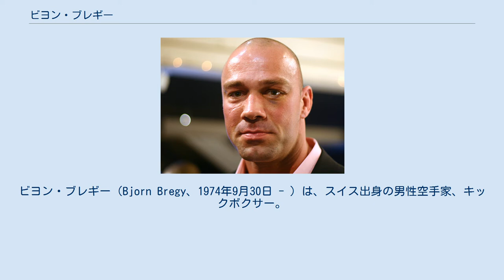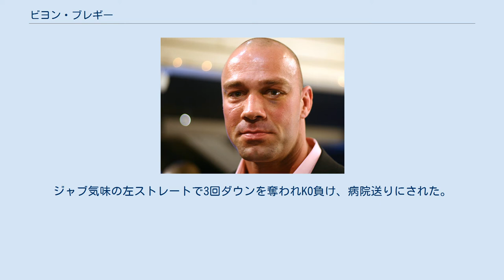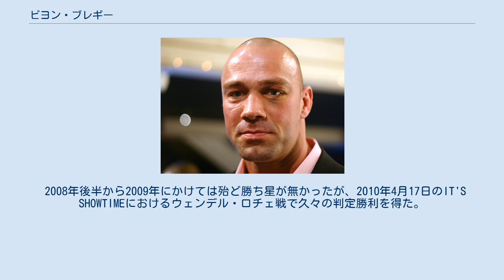ビヨン・ブレギー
ビヨン・ブレギー（Bjorn Bregy、1974年9月30日 - ）は、スイス出身の男性空手家、キックボクサー。
マイクスジム所属。
その巨漢から、「アルペン・タワー」の異名を持つ。
「アンディ・フグの後継者」とも呼ばれる。
バックボーンは空手。
 スイス出身のK-1ファイターアンディ・フグの戦いぶりに感動し、格闘技を始めた。
遅咲きのファイターであり、郵便局員として働きながらプロとして地道に活動していたが、2006年を迎えるまで日の目を見る事ができなかった。
 現在郵便局員は辞めており、格闘家一本である。
1日7時間もの練習を毎日行っているという。
 2003年5月30日、K-1 WORLD GP 2003 in Baselで行われたトーナメントの決勝でジェレル・ヴェネチアンと対戦。
準決勝までの激闘で右脚にダメージを負っていたため、1Rに1回、2Rに2回、3Rに1回とダウンしてしまったが、3R終了まで戦い抜いた。
大差の判定負けを喫し、準優勝に終わる。
しかし、試合後のIOCのドーピング検査で、ヴェネチアンが陽性反応を示したために失格となり、失格勝ちと変更された（同年のGP開幕戦にはヴェネチアンが出場）。
 2006年5月13日、K-1 WORLD GP 2006 in AMSTERDAMでは全試合KOで優勝。
同年9月30日のGP開幕戦では、王者セミー・シュルトと対戦。
ジャブ気味の左ストレートで3回ダウンを奪われKO負け、病院送りにされた。
 2007年8月11日、K-1 WORLD GP 2007 IN LAS VEGASでレイ・セフォーと対戦し、判定勝ち。
 2008年2月9日、K-1 WORLD GP 2008 in BUDAPESTでポーラ・マタエレと対戦し、2RKO勝ち。
 2008年4月26日、K-1 WORLD GP 2008 IN AMSTERDAMの準々決勝でヤン"ザ・ジャイアント"ノルキヤを下すも、準決勝でエロール・ジマーマンとダウンを奪い合う接戦を繰り広げ、最後は左フックでKO負け。
 2008年後半から2009年にかけては殆ど勝ち星が無かったが、2010年4月17日のIT'S SHOWTIMEにおけるウェンデル・ロチェ戦で久々の判定勝利を得た。